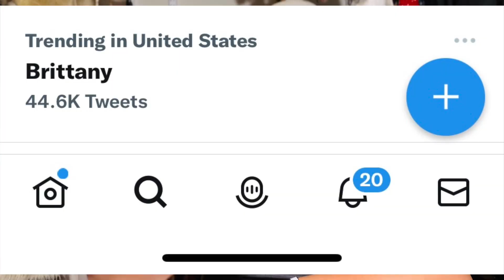TOKYO TONI SHADES BRITTNEY GRINER TRADE | VIKTOR BOUT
Tokyo Toni shades Brittney Griner trade and calls her a spy! Tokyo Toni has NO FILTER! You won't believe what she had to say about the Brittney Griner trade with Viktor Bout!

Do you think the trade with Brittney Griner is a spy?

RICH LOVE AMERICA
1266 W Paces Ferry Rd NW
UNIT 141